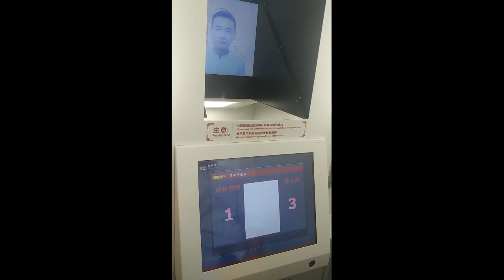QREL Tech ID photo booth software operation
this is the video of our professional ID photo booth software operation. This software is developed by ourselfves. We can customize the languages according customers requirements.